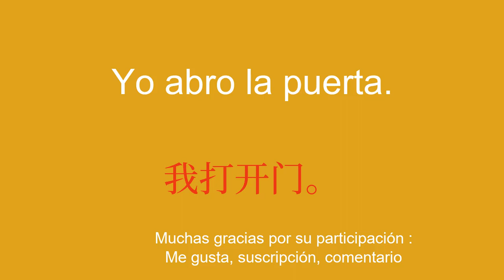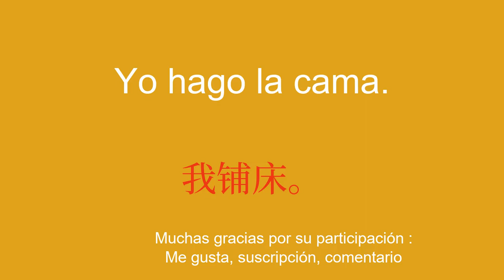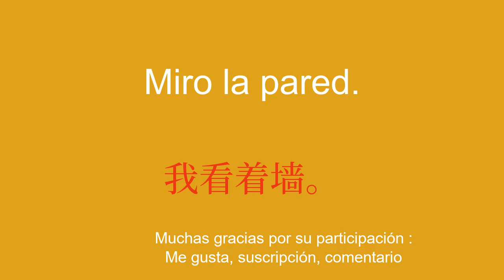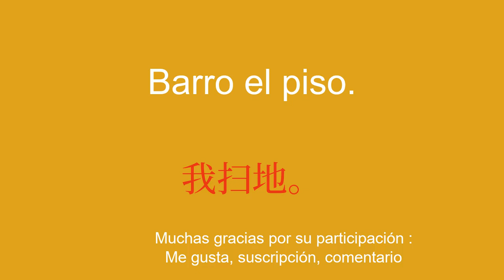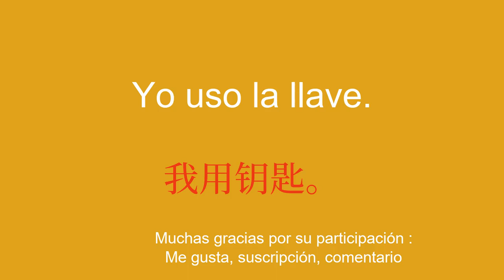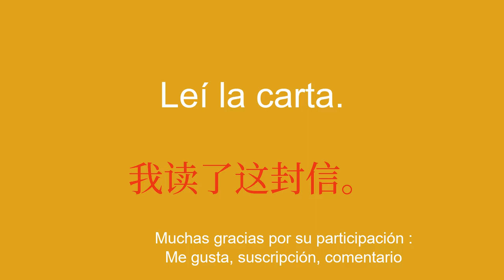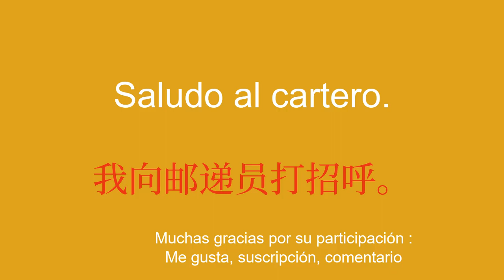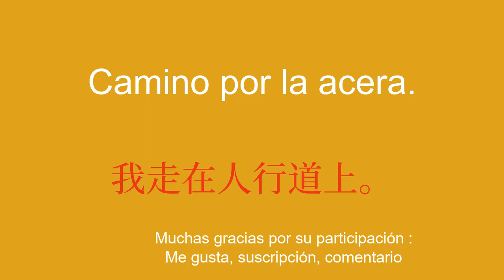Progresa en chino muy fácilmente